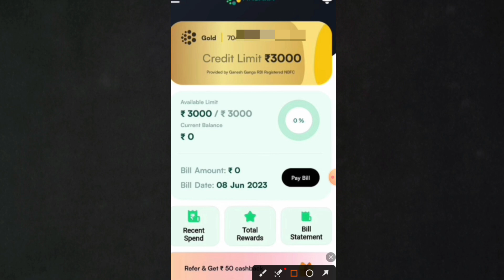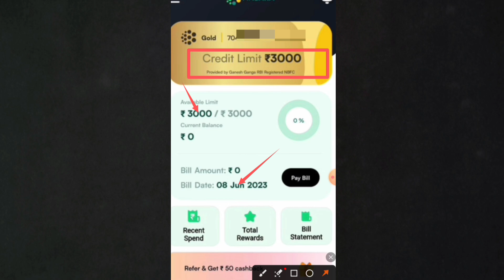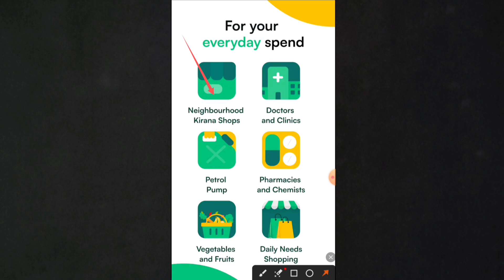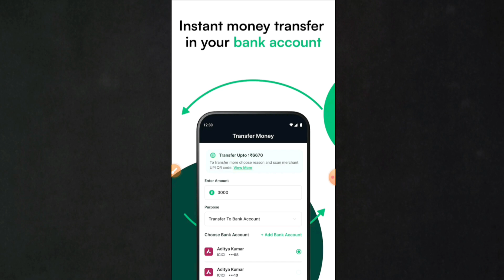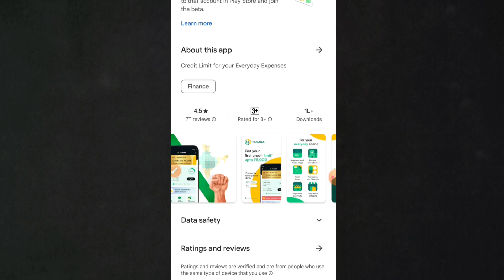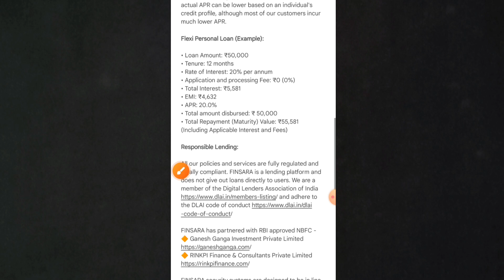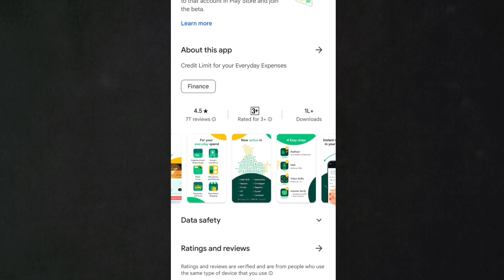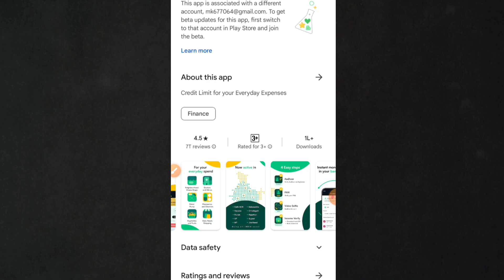Without Cibil Score loan app l New loan app today l Instant Loan App l Best loan app 2023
Discrimination :

Mukeah financhial Channel Never Promote and Support any Loan Application , And never force anybody to take loan from any app or company.

आपका बहुत - बहुत स्वागत है हमारे चैनल "(mukesh financhial chanal)" में, यहां हम   Daily Finance Need or Instant Online Loan, Home Loan, Car loan Personal Loan, Credit Card Loan, Education Loan, Gold Loan, Business loan, Bike Loan, , Home Loan, Aadhar se Card Loan App & Pan Card Loan App Releted के विडियोज अपलोड करते हैं। दोस्तों इस चैनल पर में इस प्रकार की जानकारी वाले  वीडियो अपलोड करता हूं जो हर यूजर्स के लिए फायदेमंद होते है ।

bina cibil ke loan kaise le
bina byaj loan app
personal loan app online
personal loan app without loan app
fast loan
instant personal loan online
quick cash loans near me
quick cash loans bad credit
bad credit loans instant deciision
500 instant loan
onidfc first bank instant loan
best quick personal loans online
instant withaut kyc
instant loan withaut docoments

loans for bad credit instant approw
instant loyed
fast loan approval
fast cash loans bad credit
short term loan without cibil
instant mobile money loans
get instant persona
fast cash loans for unemployed
fast loans today
urgent loan for cibil defaulters
instant credit loan
quick loan approval
axis bank instant loan
instant Iine of credit online
instant loans on benefits
fast loans near me
get a quick loan
prefr loan
dhani instant loan
I need a quick loan
hdfc instant personal loan
quick and easy loans fon pensioner:
instant decisio loans
fast easy cash loans
instant car finance

instant loan
fast loans
5 instant cash loan in 1 hour without
fast cash loans Online
instant approval loans need cash tc

loan, bank
Paytm 2023 Ne
No Salarv Sips